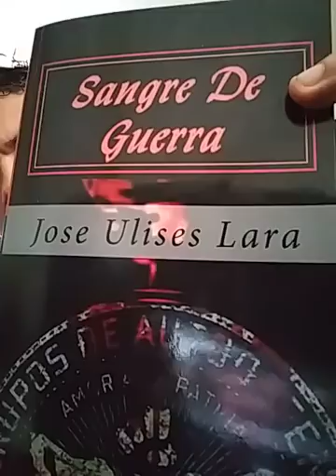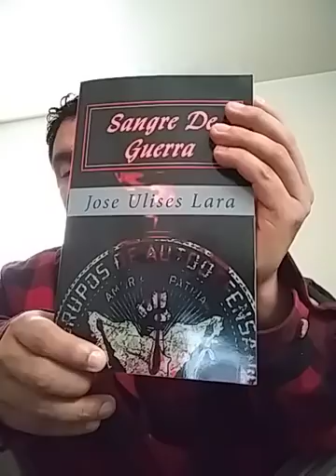SANGRE DE GUERRA "El reacomodo"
Capitulo de mi libro sangre de guerra sobre el reacomodo de los perdonados de autodefensa y los pactos del mencho con los viagras que dice el gordo sierra santana que no acepto.
Compra mis libros en: